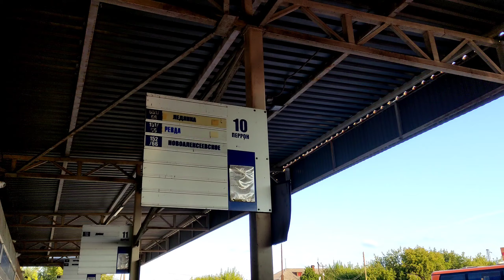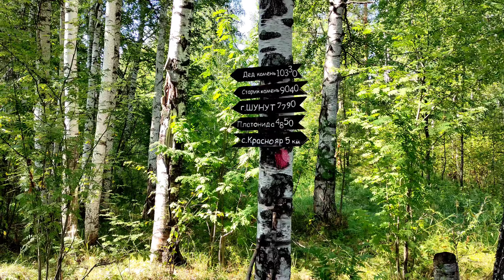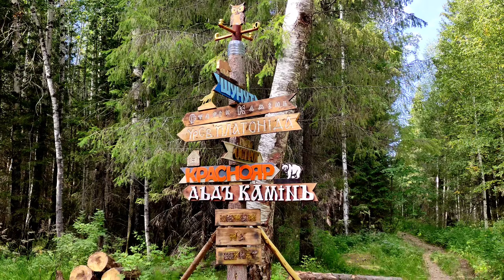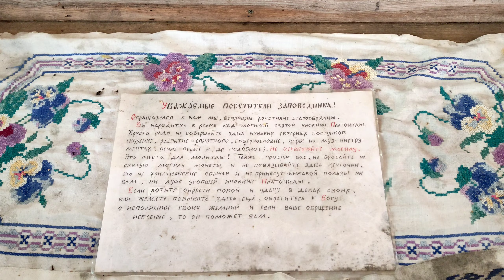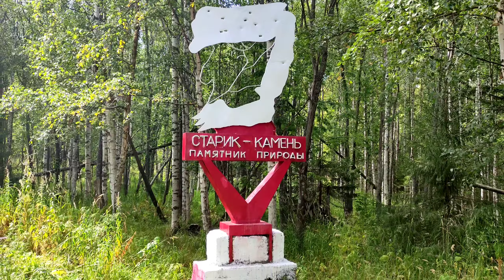Поход на Старик камень и Шунут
Как мы ходили на Старик камень и Шунут через источник Платониды